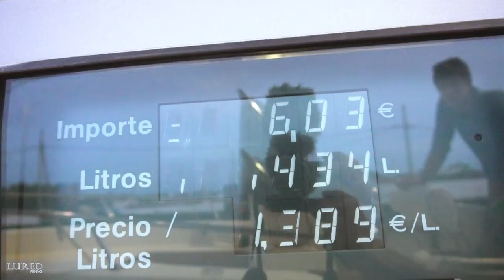SORPRESAS a SPINNING desde EMBARCACIÓN | Lured Vlog 59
La pesca desde embarcación no es mi favorita, pero de vez en cuando puede ser realmente divertido; y más si te encuentras días con tanta variedad de capturas. Eso sí, peces muy difíciles, tanto las bacoretas como las llampugas, especialmente reacias a picar.

EQUIPOS:
Light:
Major Craft Crostage Boat Seabass CRX 702ML/S
Shimano Stella 2500FD
Major Craft Dangan Braid PE1
Asari Fluoro 0,33mm

Shimano Stella 5000 SW
Major Craft Dangan Braid PE2
Awa-Shima 0,50mm